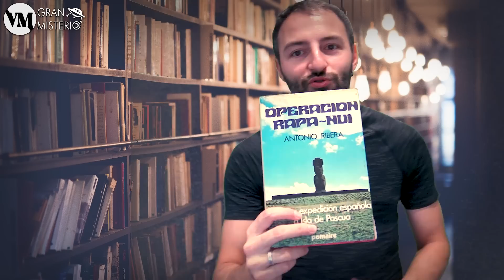Se Pierde EL MAYOR SECRETO de la Historia - Se quema la Isla de Pascua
La isla de pascua, también conocida como la isla Rapa Nui se ha incendiado causando la pérdida de más de 30 ancestrales estatuas Moai. Nadie sabe que ha pasado ni cuantos secretos se han perdido pero la cuestión podría provocar un daño espiritual a los descendientes del legado Rapa Nui